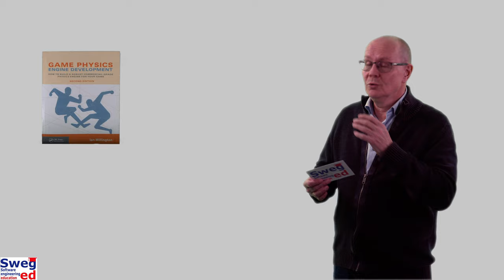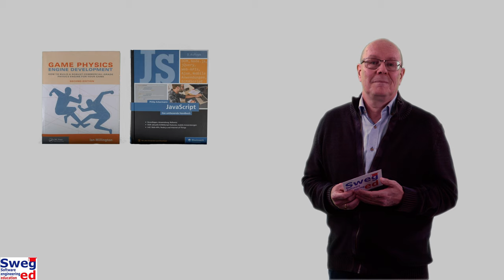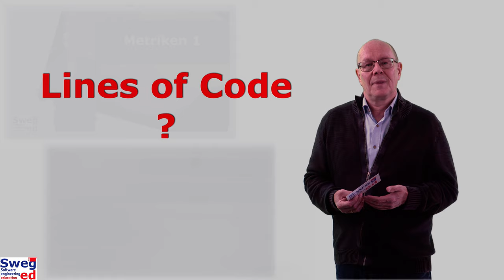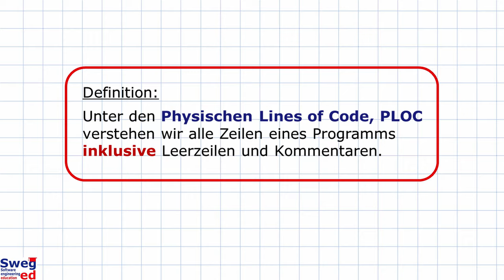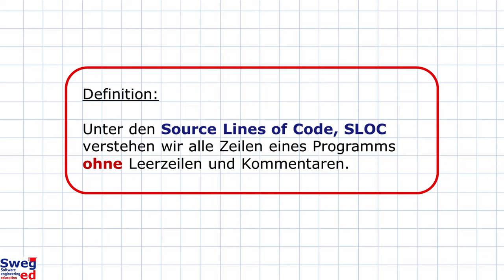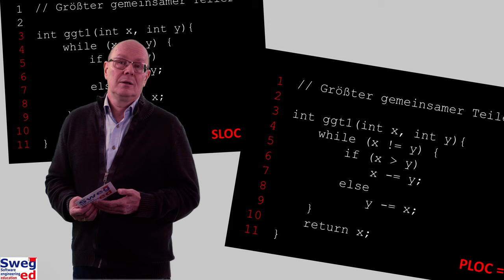Lines of Code – Anschaulich erklärt! – Teil 1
Erstes Video zur Metrik Lines of Code im Rahmen von Software Engineering Education (SwegEd). Folgende beiden Fragen werden beantwortet:
Was versteht man unter einer der Metrik Lines of Code?
Woher kommt diese Metrik?

Lernziele:
- Sie können erklären, was man unter einer Umfangsmetrik versteht.
- Sie können erklären, weshalb Umfangsmetriken nichts über die Komplexität eines Code-Stücks aussagen.
- Sie kennen den Ursprung der Metrik Lines of Code.
- Sie können erklären, was man unter den Physischen Lines of Code, PLOC versteht.
- Sie können PLOC berechnen.
- Sie können erklären, was man unter den Source Lines of Code, SLOC versteht.
- Sie können SLOC berechnen.

Rechte Dritter:
Bild IBM 1401: public domain (This work is in the public domain in the United States)
Die Rechte der anderen eingesetzten Medien liegen beim Autor.